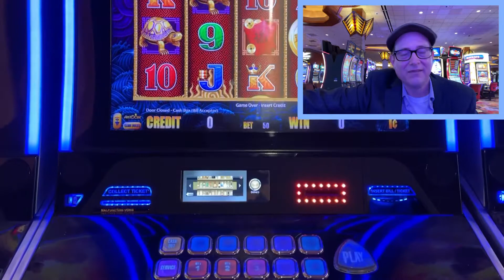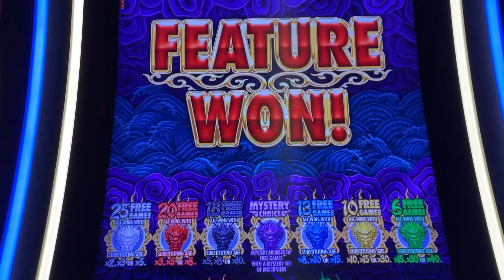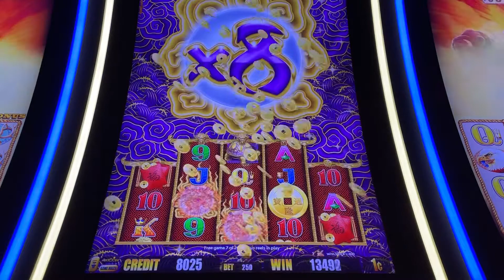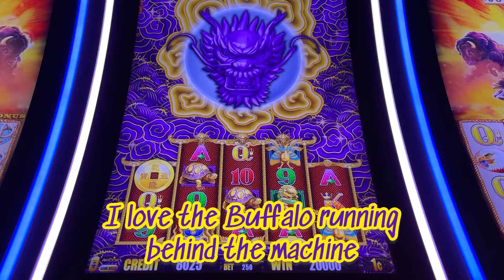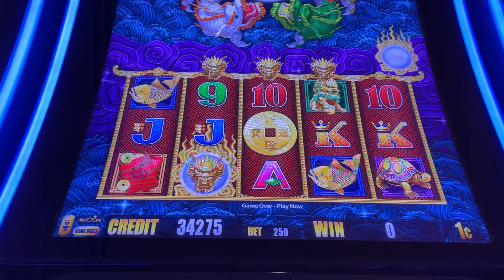5 Dragons Slot Machine 🐲 (CHOOSE my DESTINY!) 🎰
Choose what you like on this Festure.